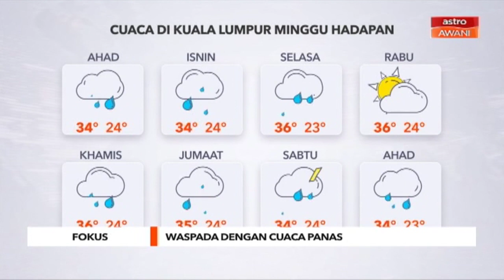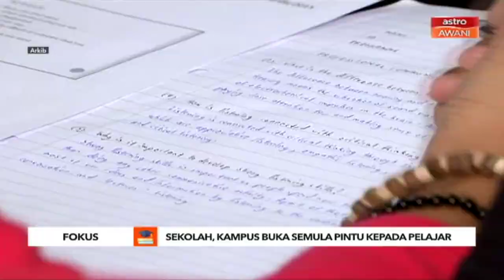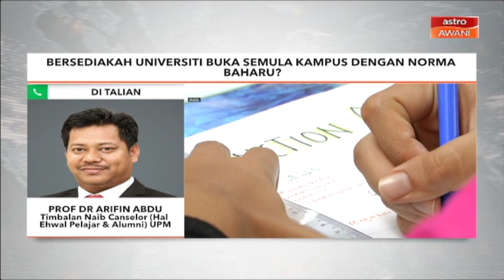28 Februari 2021: Fokus Minggu Depan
FokusMingguDepan - Melengkapi setiap sudut pemberitaan dengan liputan apa yang akan terjadi dalam dan luar negara.

Kami senaraikan antara perkara yang akan berlaku sepanjang minggu depan.